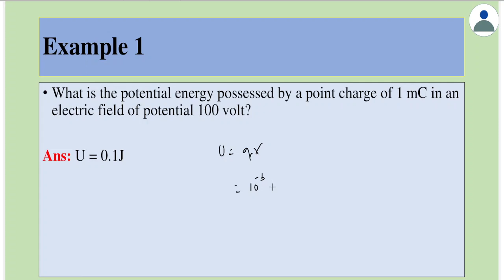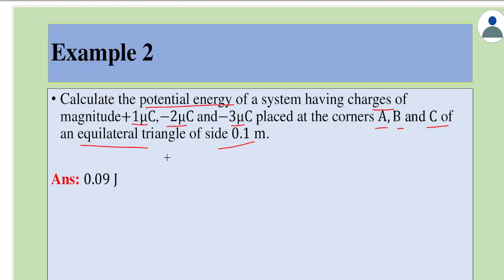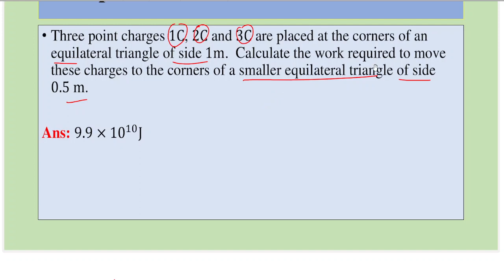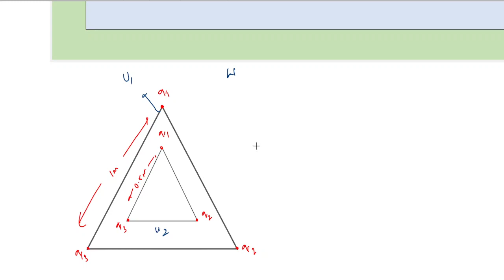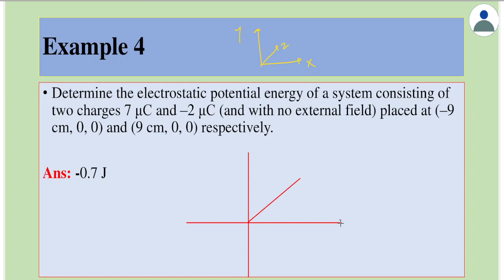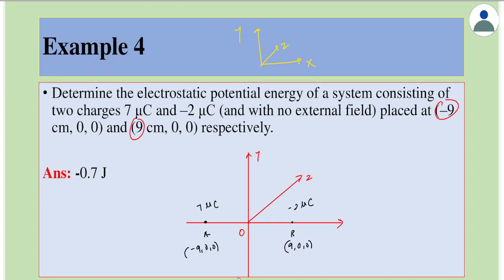Numericals on Potential Energy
Join this telegram channel to get doubts cleared and also for various exam related information